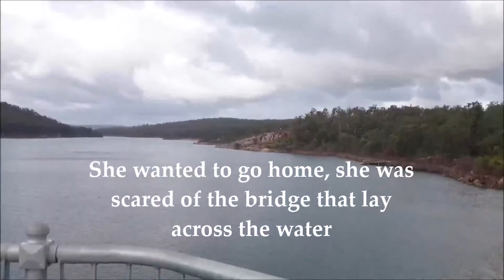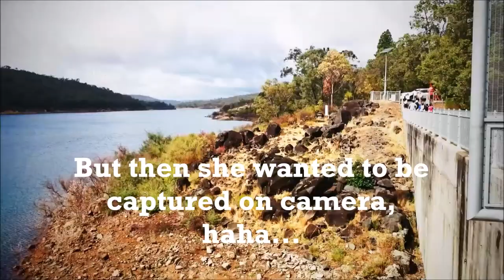MUNDARING WEIR | It can supply the entire state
About exploring places, giving information, children's activities, and traveling. Mundaring Weir is a dam and water reservoir, located 39 km from Perth, WA, in Darling Scarp. It has over 600 km of length pipes to supply water throughout Western Australia.
Water Reservoir Mundaring in WA
The historical dam built in the 19th century

You Need To Visit This Place - It Can Supply The Entire State | Mundaring Weir Dam